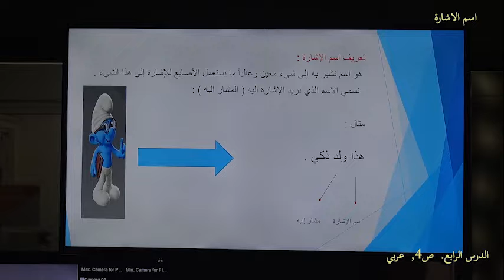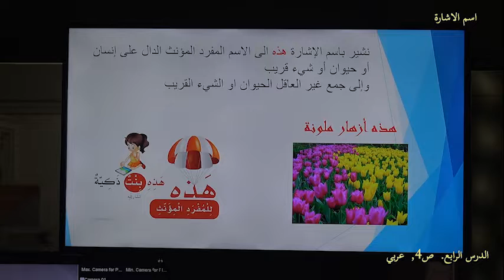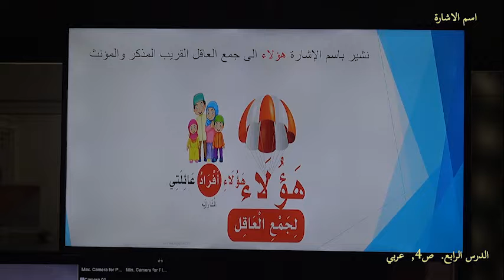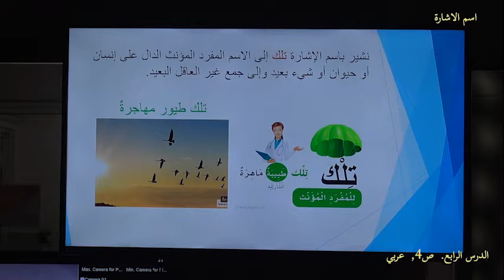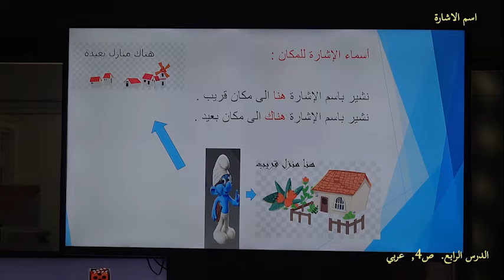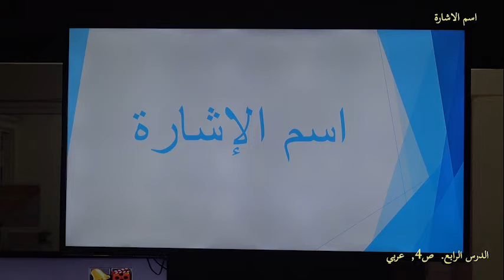عربي ص 4 درس 4 اسم الاشارة . الهيئةُ التربويةُ التعليميةُ , برنامج التعليم عن بُعد.